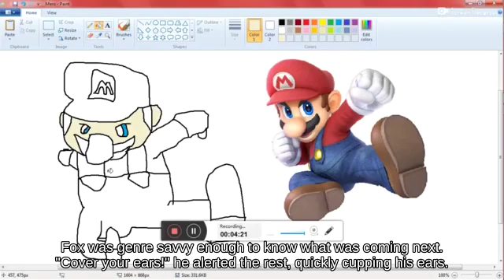Jump Zero Suit Samus holding Hothead attacks with Capsule!!? SSBM